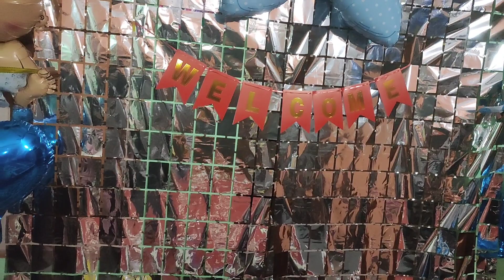Welcome home Baby boy